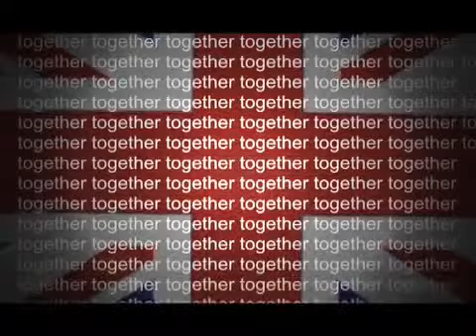Rete Europea dei Sindacati di Base: presidio in solidarietà con i sindacati inglesi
SOSTENIAMO LA MANIFESTAZIONE ORGANIZZATA DAI SINDACATI INGLESI
La CUB, come sindacato menbro della "Rete Europea dei Sindacati Alternativi e di Base" organizza:
Venerdì 25 marzo: presidi di solidarietà davanti ai consolati della Gran Bretagna
Sabato 26 marzo: delegazione a Londra della Rete Europea dei Sindacati Alternativi e di Base
IL 26 MARZO I SINDACATI E I MOVIMENTI INGLESI FARANNO UNA "MARCIA PER L'ALTERNATIVA" CONTRO I TAGLI DEL GOVERNO ALLA SPESA PUBBLICA, CHE RAPPRESENTANO UN ATTACCO SENZA PRECEDENTI AI LAVORATORI E AL WELFARE E ANDRANNO A COLPIRE I PIU' DEBOLI E
LE COMUNITA' LOCALI, METTENDO A DURA PROVA LA COESIONE SOCIALE.
L'esecutivo di David Cameron prevede l'eliminazione di cinquecentomila posti di lavoro nel settore pubblico, l'innalzamento dell'età pensionabile e una riduzione della spesa destinata al welfare; e ancora, tagli per le forze di polizia, i pompieri, l'arte e la cultura. Misure che valgono ottanta miliardi di sterline, quasi novanta miliardi di euro, nel tentativo di risanare un deficit di bilancio che rappresenta l'11% del Pil. Si dice che non ci sono alternative; che l'economia sta vivendo una grave recessione, e che bisogna sanare il deficit in quattro anni. Ma l'entità e la velocità di questi tagli non potrà che peggiorare la situazione. Gli studenti sono sul piede di guerra per la riduzione del 40% dei fondi destinati all'insegnamento che porterà alla chiusura di università e di molti corsi; a questo si aggiungono l'aumento delle tasse universitarie e lo smantellamento dell'indennità di mantenimento all'istruzione (EMA).In ogni città sono nati comitati contro questa politica di austerity e  l'ingiustizia sociale che si porta dietro. Per i sindacati e i movimenti inglesi l'alternativa c'è: una tassazione progressiva sui profitti e le rendite e la Robin Hood Tax per le banche. La creazione di nuovi posti di lavoro e investimenti nell'economica sostenibile, che sola può garantire prosperità a lungo termine e ridurre il debito pubblico.

Questo lo spot del TUC (Trade Union Congress) inglese.